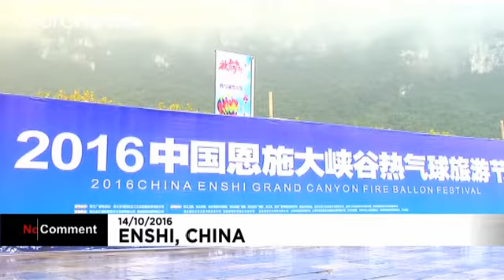Hot air balloon festival held in central China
Fifteen hot air balloons took to the sky in a mountain valley in central China on Friday.

Nearly 1,000 tourists went for a hot air balloon ride, gazing down on the magnificent Enshi Grand Canyon in central China's Hebei Province.

Captivating scenery of the grand canyon in Enshi, Central China&#39;s Hubei Province, Sat People&#39;s Daily,China (@PDChina) 15 October 2016

For those wanting to keep their feet on solid ground, a hot air balloon is...